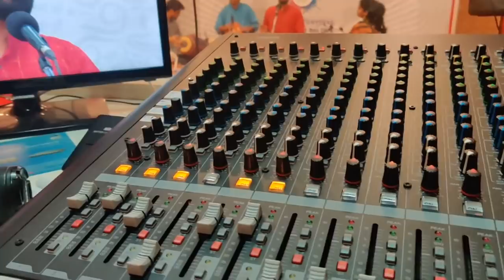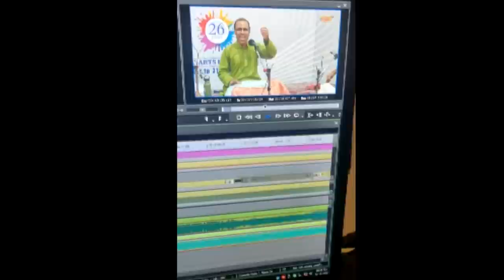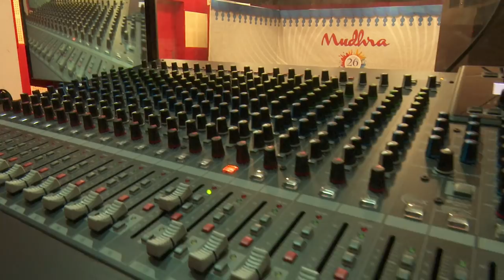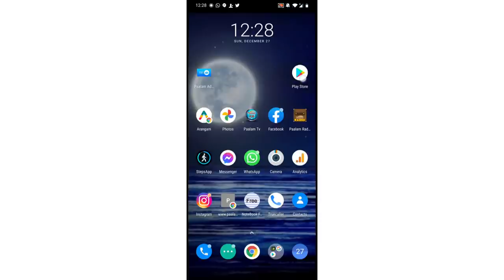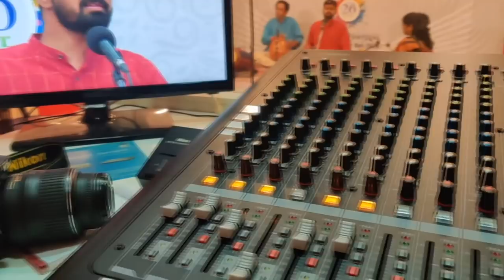Two Legends meet – Shri.V.V.Subrahmanyam & Shri.T.V.Gopalakrishnan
Artists:
V.V.Subrahmanyam & V.V.S.Murari – Violin Duet
T.V.Gopalakrishnan  – Mridangam
Thirupunitura Radhakrishnan - Ghatam

Song details:
1. Song: Kamalavasini (Varnam) - Raga: Kamalachandrika - Tala: Adi - Composer: V.V.Subrahmanyam
2. Song: Mahaganapathim - Raga: Nattai - Tala: Eka Talam - Composer : Muthuswsmi Dikshitar
3. Song: Endaro - Raga: Sri - Tala: Adi - Composer: Thyagaraja
4. Song: Guruleka  - Raga: Gowrimanohari - Tala: Khanda Chapu - Composer: Thyagaraja
5. Song: Vaaderaa - Raga: Pantuvarali - Tala: Adi - Composer: Thyagaraja
6. Song: Govardhana Gireesam - Raga: Hindolam - Tala: Rupakam - Composer: Muthuswamy Dikshithar
7. Song: Etula Nilachite  - Raga: Sankarabaranam - Tala: Adi - Composer: Thyagaraja
8. Song: Kanakashaila - Raga: Punnagavarali - Tala: Adi - Composer: Syama Sastri
9. Song: Sri Ramachandra Krupaalu - Raga: Ragamalika - Tala: Misra Chapu - Composer: Tulsi Dasar
10.Song: Thungaa Teera Virajam - Raga: Khamaj - Tala: Adi - Composer: Kamalesha Vittala Daasar

Occasion
Concert held during Mudhra’s  24th December Music Festival  2018
Paalam’s 52 week free webcast -  Episode 11 -  Chapter(year) – 9

Mudhra Music Studio, Nungambakkam, Chennai, India

Copyright : Paalamtv(Regd.)

Sit Back, Watch and Enjoy!

Name of the account : Paalam
Type: Savings
Bank Name: Canara Bank
Branch : Nungambakkam
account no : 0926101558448